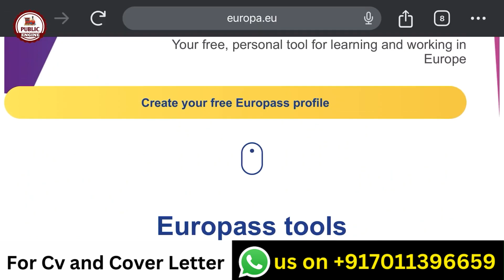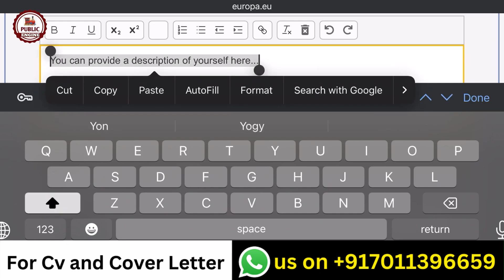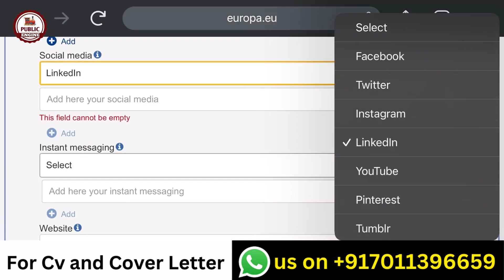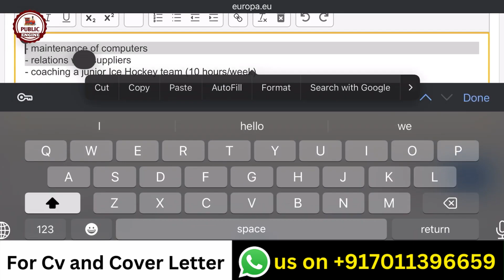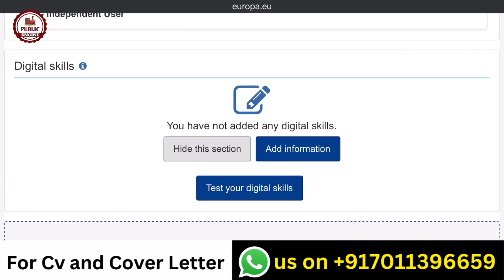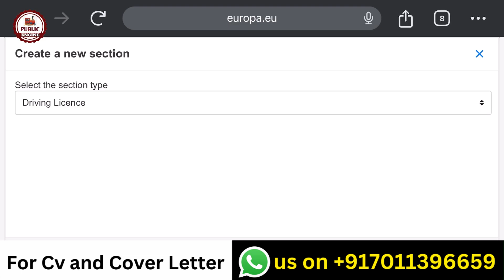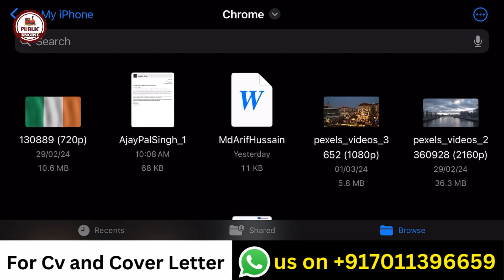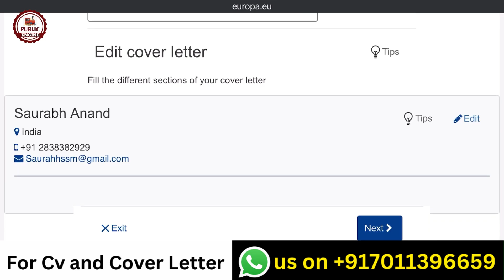Easily Create a FREE Europass CV for Europe Jobs in 2024!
How to Create Free CV for Europe | Free Europass CV for Europe jobs | Europass CV and cover

This video is a detailed step by step guide on how to make your europass cover letter for free. To make your European cv and cover letter free of cost, watch the video till the end.